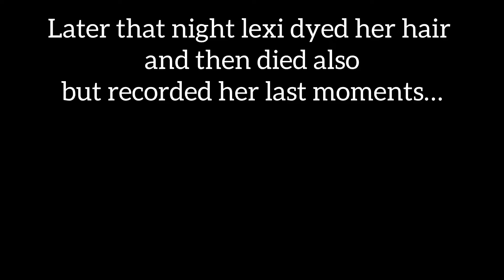The best youtube video to ever exist (100% clickbait) (3am challenge)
Hahahhahaha happy birthday to someone out there!